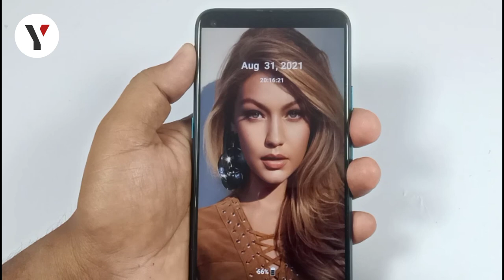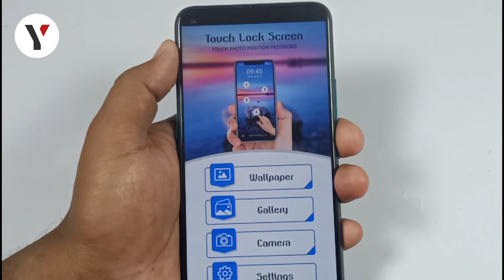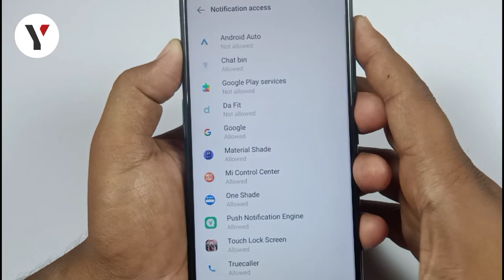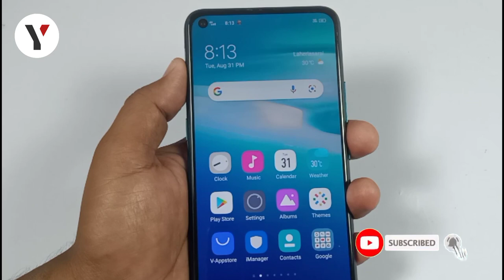Photo पर 3 बार दबाओ फिर देखो खुलेगी ऐसी चीज देख कर चौक जाओगे || Tips & Trick